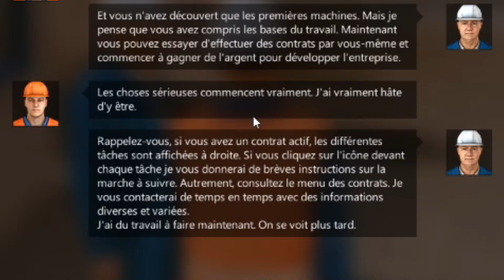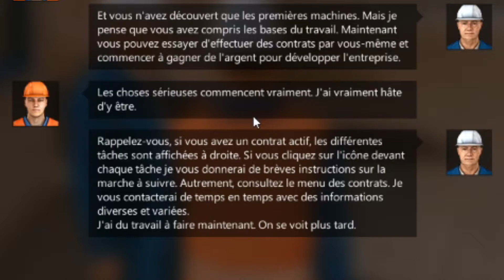CONSTRUCTION SIMULATOR [ hoooo le panneau ]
salut les amis , ci -dessous vous trouverai les different lien de la chaîne.
bon visio a tous et a toute.

ci-dessous les liens des poto présent pendant les live.